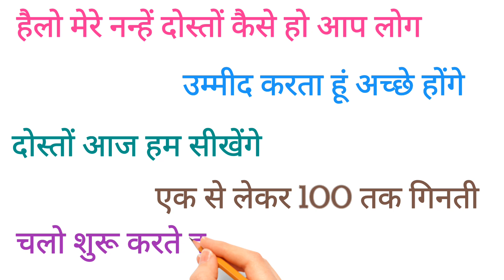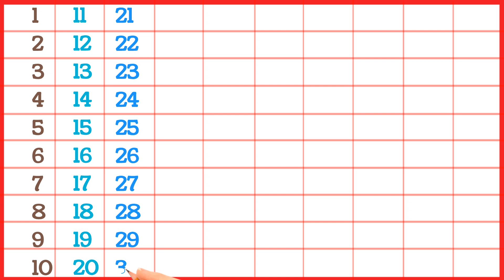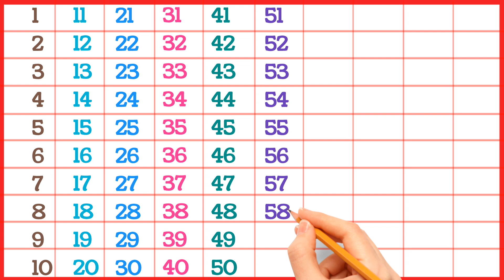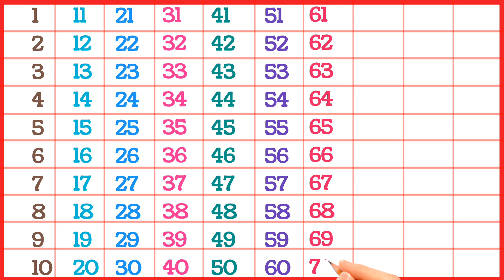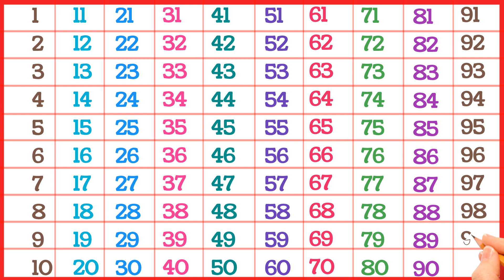English Counting | Counting 1 to 100 | Counting in English | 123 Counting | Learn Counting | 12345